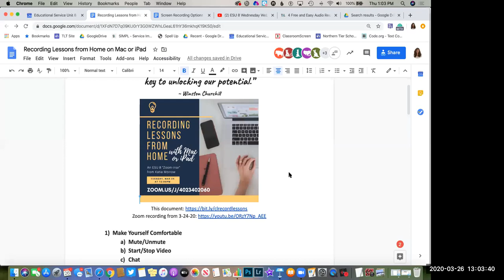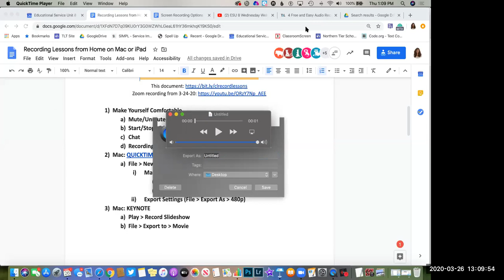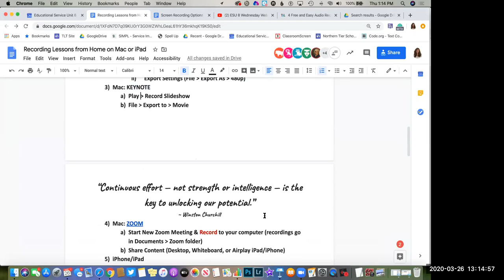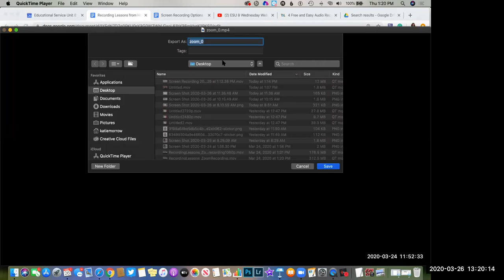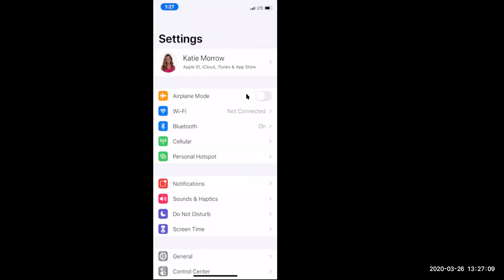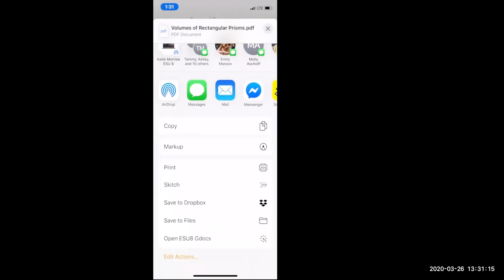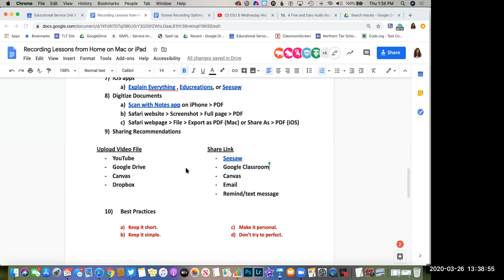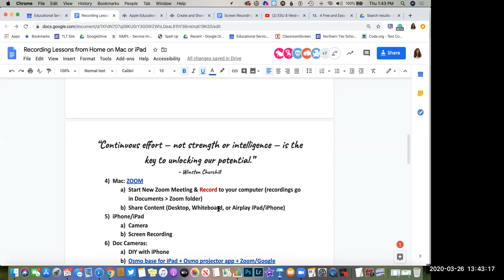Zoominar 3-26-20 Recordings on Mac or iPad